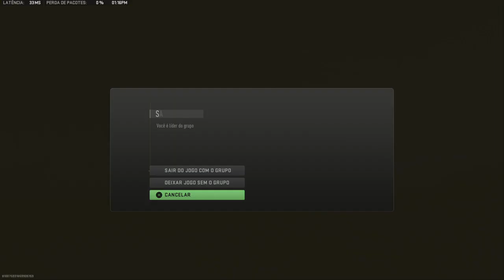Call of Duty®: Modern Warfare II_20230118131645